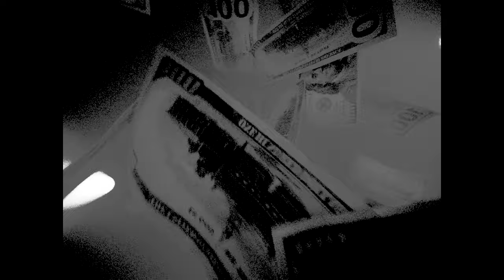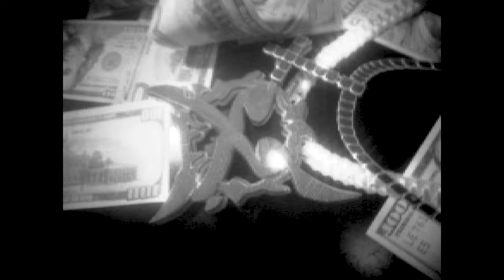Ken Carson - Singapore ft. Destroy Lonely (Official Music Video)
I DO NOT PROFIT FROM THIS VIDEO.

Ken Carson Singapore, Ken Carson Singapore Music Video